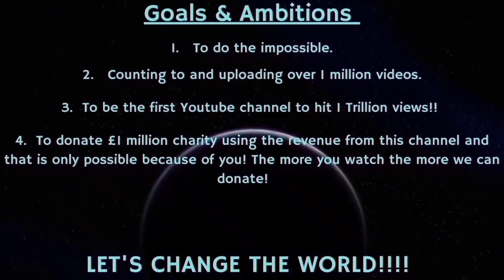Counting to ONE MILLION!!, This is Number 88,726